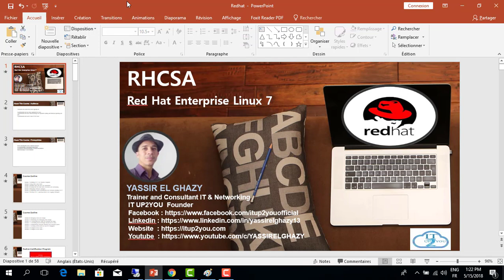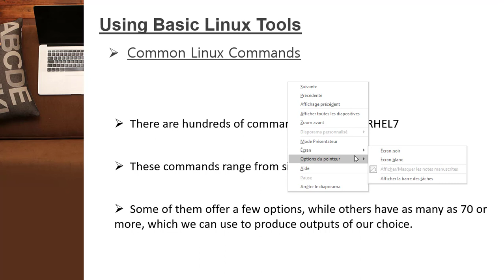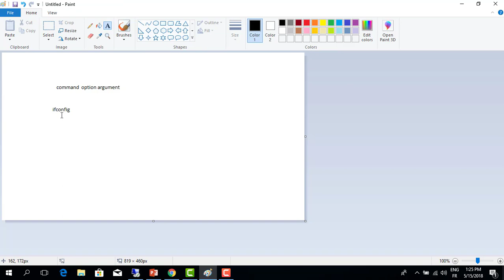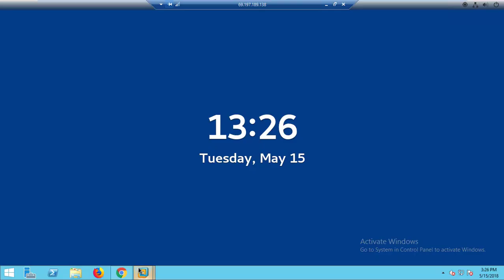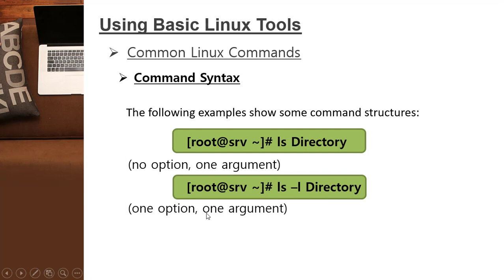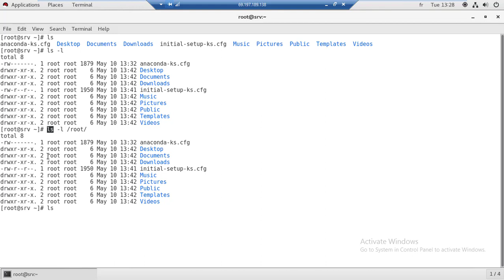30- RHCSA Linux : Module 2 : Using Basic Linux Tools | Common Linux Commands : Command Syntax